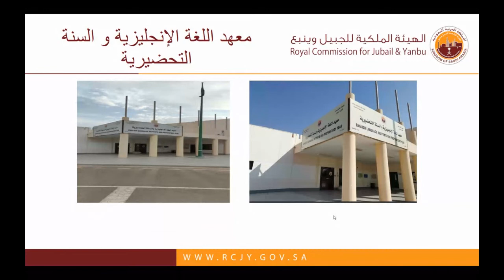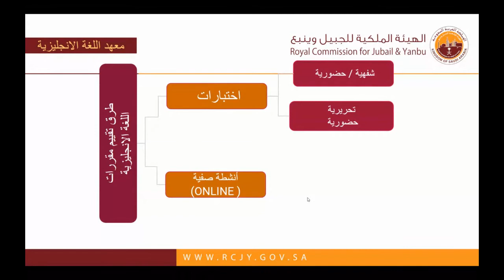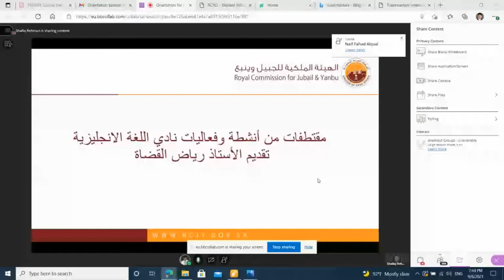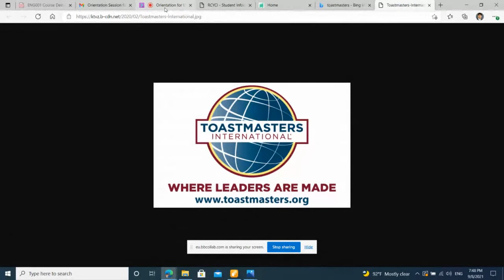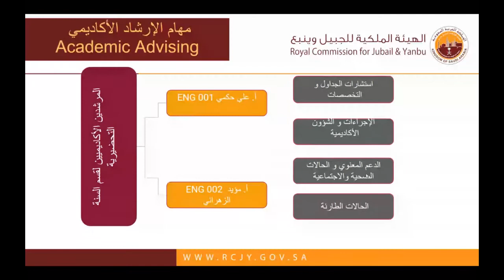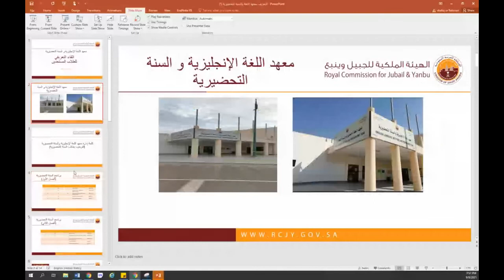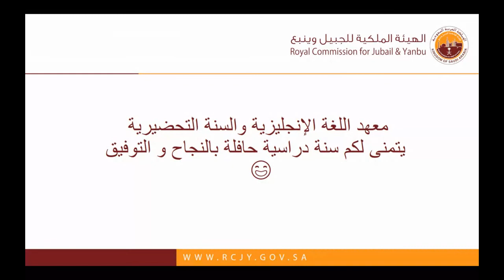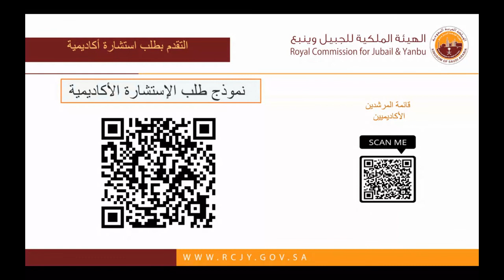PYP Orientation 2211